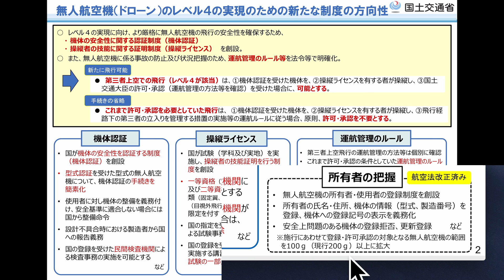DJI Mini 2 & Mavic Mini ユーザー必見！ 『100g』規制！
小型無人機に係る環境整備に向けた官民協議会（第15回）

※DJI Mini 2 & Mavic Mini ユーザー必見！
無人航空機のレベル４の実現のための新たな制度の方向性について（PDF：611KB）